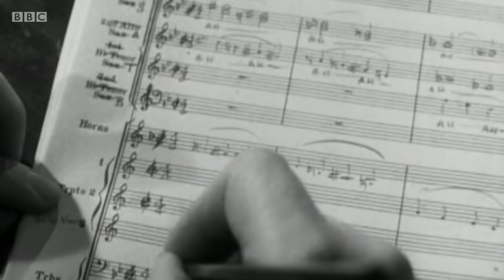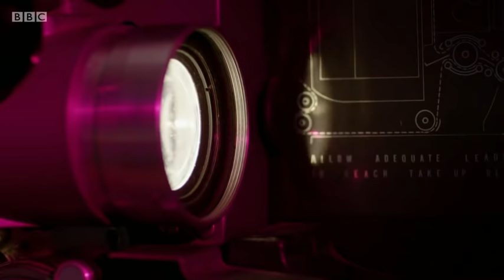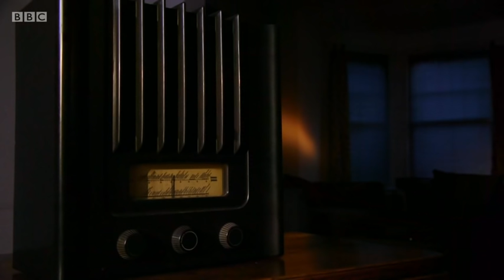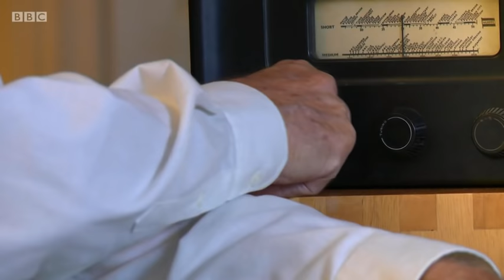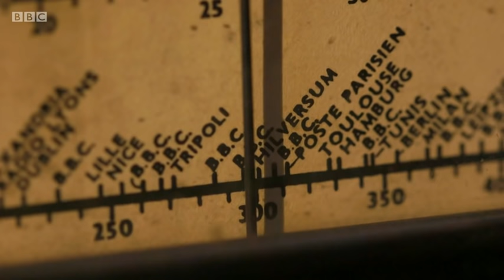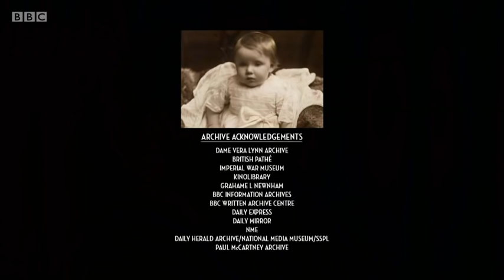Vera Lynn - We’ll Meet Again (BBC tribute 2017)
Dame Vera Lynn - We’ll Meet Again. A BBC tribute made in 2017 to celebrate her 100th birthday.